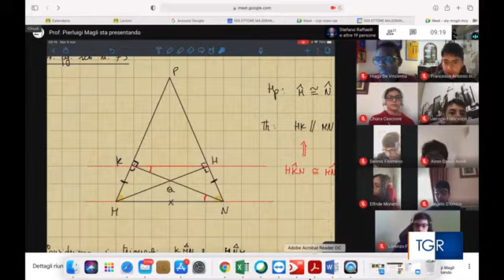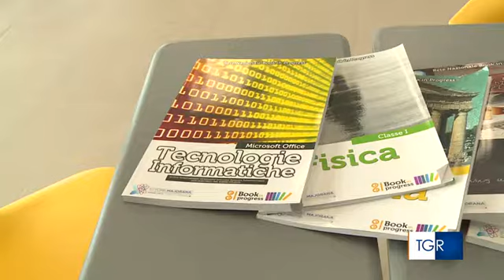Rai 9 marzo 2021 -IISS MAJORANA Brindisi - Didattica a distanza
Brindisi, all'istituto Ettore Majorana la didattica a distanza funziona